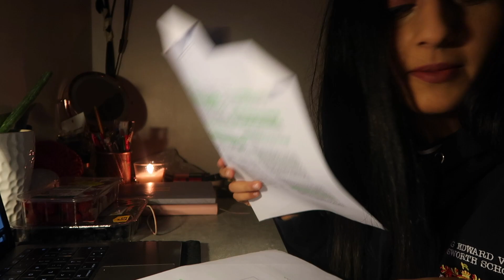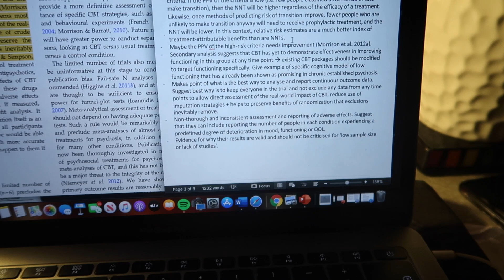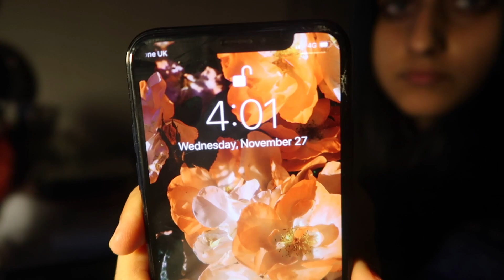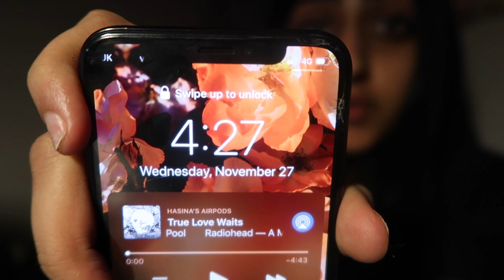Late Night Study with Me | 12AM TO 4AM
Hello binches,
in todays video I expose how much of a crackhead I am by working into the early morning hours while every other normal functioning human sleeps hehe love how stressed I am xox let me know if youd like to see more of these!

Thank you all for the ongoing support and love! I am thankful for every single one of you on here who watch my videos and enjoy them. I consider you all my friends and family ♡

links -
instagram; princessxsin

Hasina
xxxxxxxxxxxxx